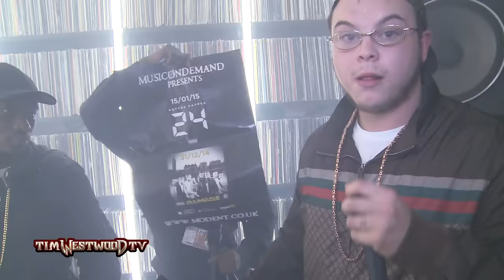Music on Demand Potter Payper & Illmade freestyle - Westwood Crib Session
POTTER PAYPER - 24. OUT 15/01/2015.
ILLMADE OUT 31/12/2014.
Potter Payper & Illmade - Hunter, Los, Sigeol, go in with a legendary freestyle at the Crib Session! M.O.D. Music on Demand.